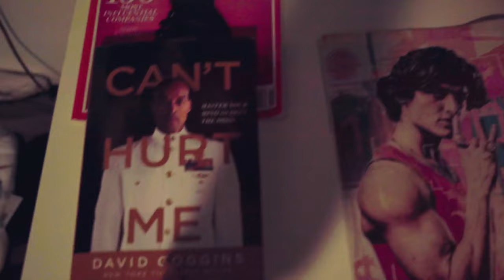DAY IN THE LIFE - D1 ATHLETE (University of Texas)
This is what my current day in the life here in Austin, TX as a D1 athlete looks like!